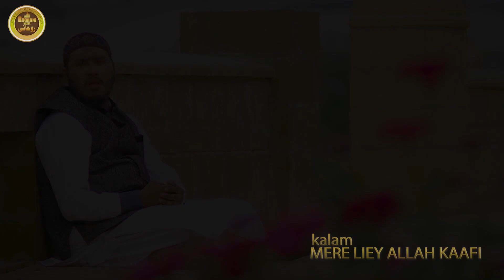Mere Liye Allah Kafi - Abdul Raheem Ahsani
Mere Liye ALLAH KAAFi
Artist: Hafiz Abdul Raheem Ahsani
Poet: Mufti Kausar Roohani
Audio: Rwds
Video: Hunain Raza
Released by : Roohani Media